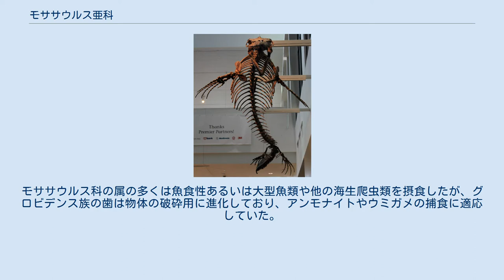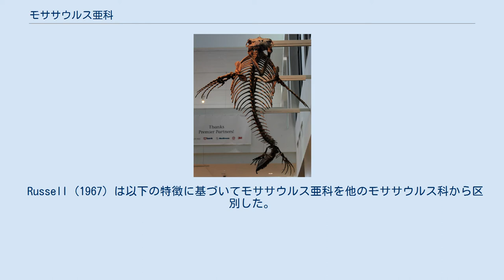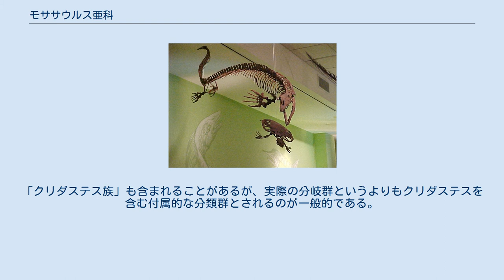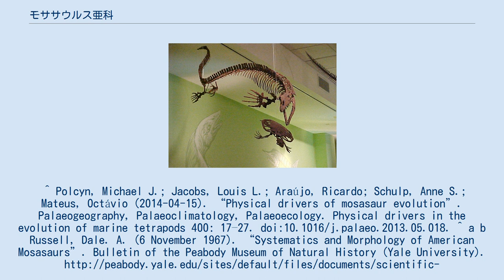モササウルス亜科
モササウルス亜科（Mosasaurinae）は、後期白亜紀に生息した海生爬虫類の派生的なグループである、モササウルス科の亜科の1つ。
モササウルス亜科に属する動物の化石は南アメリカ大陸を除く全ての大陸から産出している。
 モササウルス亜科がその姿を現したのはチューロニアンの時期であり、マーストリヒチアン末期の大量絶滅事件まで繁栄した。
体格は幅広く、モササウルス科で最小の属（全長3 - 3.5メートルのカリノデンス）や中型の属（全長6メートル強のクリダステス）、全長17メートルに達したとされる最大の種（モササウルス・ホフマニイ）まで含まれる。
モササウルス科の属の多くは魚食性あるいは大型魚類や他の海生爬虫類を摂食したが、グロビデンス族の歯は物体の破砕用に進化しており、アンモナイトやウミガメの捕食に適応していた。
 チューロニアンからサントニアンにかけてはクリダステスといった比較的小型のものに代表されるが、カンパニアンの間に多様化してマーストリヒチアンまでに最も派生的で種種も豊富なモササウルス科の亜科へ成長した。
 モササウルス亜科の語源はモササウルス属（ラテン語のマース川とギリシャ語のトカゲ）に由来する。
 Russell (1967) は以下の特徴に基づいてモササウルス亜科を他のモササウルス科から区別した。
 ベルが1997年に行ったモササウルス上科の系統の再評価では、モササウルス亜科はそのまま系統群として扱われたが、ラッセルの設立したプログナトドン族をモササウルス亜科に加えた上に、新たなモササウルス亜科としてグロビデンス族が設立された。
 モササウルス亜科は通常2つの下位分類を含み、グロビデンス族（グロビデンスとその近縁種）とモササウルス族（モササウルスと近縁種）に分けられる。
第3の族としてプログナトドン族（プログナトドンおよびプレシオティロサウルスなど近縁種）が含まれる場合もある。
「クリダステス族」も含まれることがあるが、実際の分岐群というよりもクリダステスを含む付属的な分類群とされるのが一般的である。
 ウミガメを追っているように組み立てられたクリダステス・リオドントゥスの骨格 以下のクラドグラムは Simões et al. (2017) に基づく。
 ^ “Fossilworks: Mosasaurinae”. fossilworks.org. 2017年9月10日閲覧。
^ Polcyn, Michael J.; Jacobs, Louis L.; Araújo, Ricardo; Schulp, Anne S.; Mateus, Octávio (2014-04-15). “Physical drivers of mosasaur evolution”. Palaeogeography, Palaeoclimatology, Palaeoecology. Physical drivers in the evolution of marine tetrapods 400: 17–27. doi:10.1016/j.palaeo.2013.05.018. ^ a b Russell, Dale. A. (6 November 1967). “Systematics and Morphology of American Mosasaurs”. Bulletin of the Peabody Museum of Natural History (Yale University). ^ Bell, G. L. Jr., 1997. A phylogenetic revision of North American and Adriatic Mosasauroidea. pp. 293–332 In Callaway J. M. and E. L Nicholls, (eds.), Ancient Marine Reptiles, Academic Press, 501 pp. ^ Gervais, P. 1853. Observations relatives aux reptiles fossiles de France. Acad. Sci. Paris Compt. Rendus 36:374–377, 470–474. ^ Caldwell...